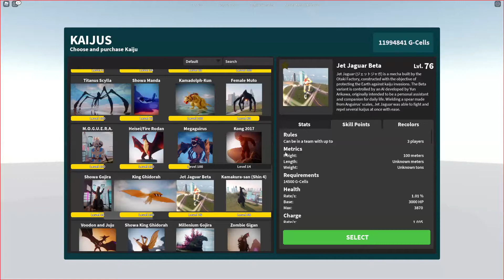Strange kaiju universe glitch